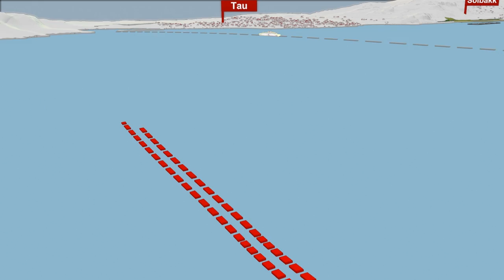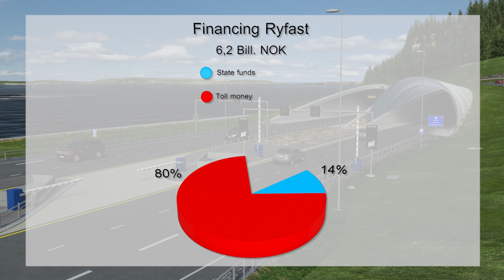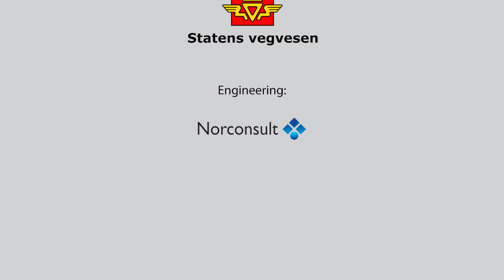Baezeni 2013 Ryfast Eng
The new national highway 13 Ryfylke and E39 Eiganes tunnel connection to Stavanger city on the vest coast of Norway. It is 2 projects conected and coordinated together. One part the Ryfylke tunnel is so far the worl longest undersa water tunnel with its 14km contiuouns lenght for drivers. The common project have a budget of 1,1 bill euro and will be one of the largest infrastructure projects in Norway. The project start building in 2014 and are planned to be finished in 2019. Baezeni 3D artists and civil engineers have been responsible for all parts of the movie and have worked close with the consulting group Norconsult and the Public Road Administration of Norway to fulfill the animated movie.